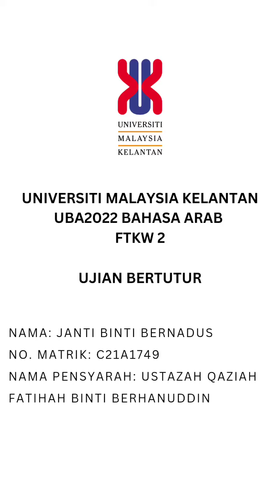UBA2022 BAHASA ARAB FTKW 2 (UJIAN BERTUTUR)